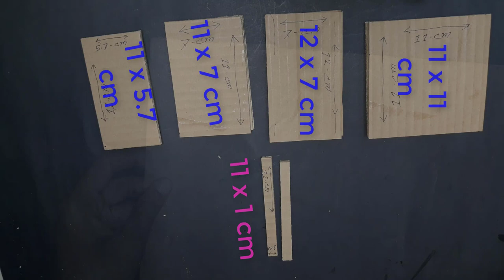DIY | PIGGY BANK/PERSONAL Coin Saving Bank | Made with Card board | Science Project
Hey guys this video is for everyone i show this video Amazing Card board Tutorial

You need some Card board .

Do you know How to make DIY | PIGGY BANK/PERSONAL Coin Saving Bank | Made with Card board | With Simple paper life hacks ... it's really amazing Tutorial ideas .and this is the best PIGGY BANK/PERSONAL Coin Saving Bank with Card board . and it's Simple PIGGY BANK/PERSONAL Coin Saving Bank . its an easy and mess free

art project with out glue. just Card board Tutorial compilation. Anyone can do this experiments with Card board also your kids can make it easily.

videos